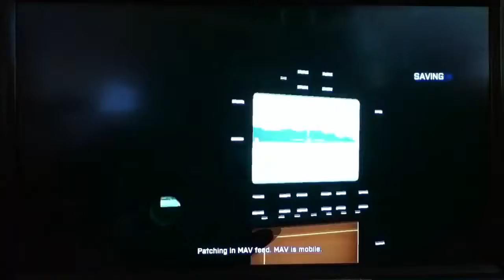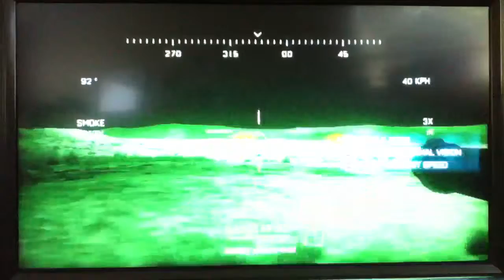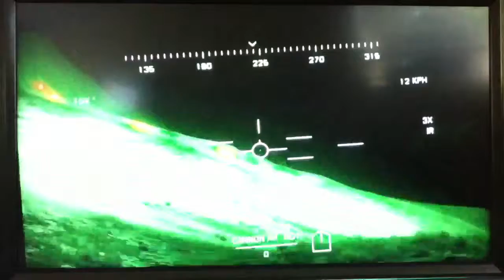Let's Play Battlefield 3: Thunder Run Part 1